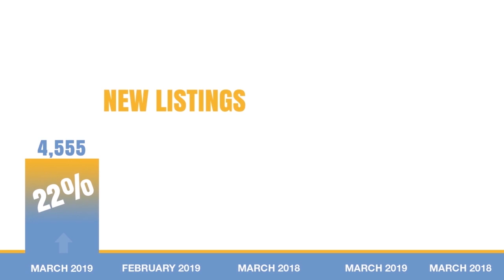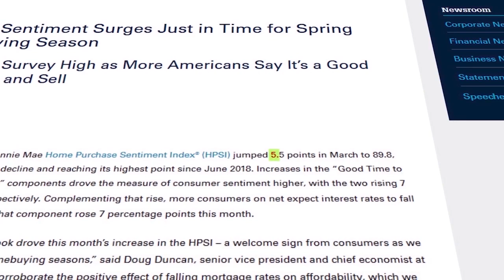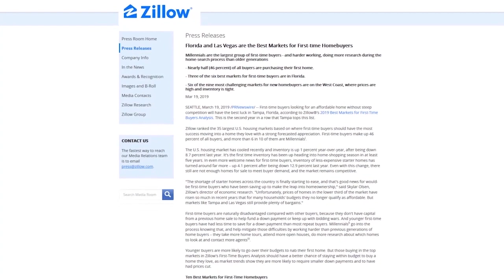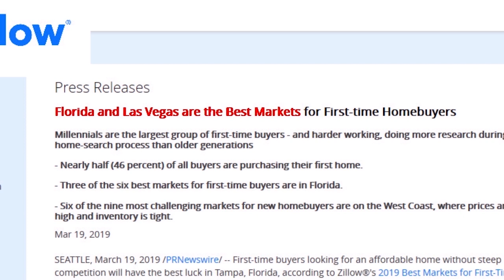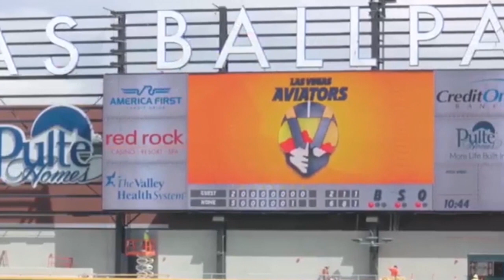Las Vegas Real Estate Report m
Each month, Robert Hamrick, creates this informative video about the Las Vegas real estate market. I think you will find this one particularly interesting because he discusses two new reports on why NOW is the time to buy in Las Vegas.

*We filmed this episode one week before our Vegas Golden Knights tragically lost their last game in the playoff season . Let's give them a "Go Knights Go" in the comments below. We'll get em' next year! 💛🖤💙